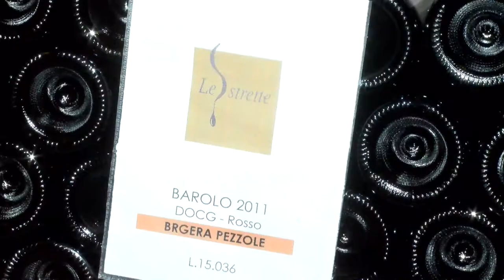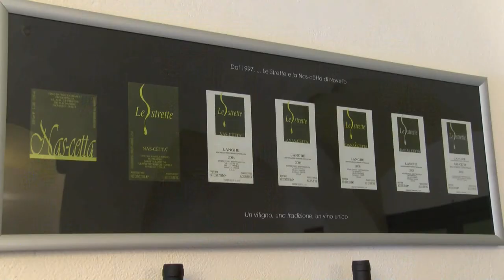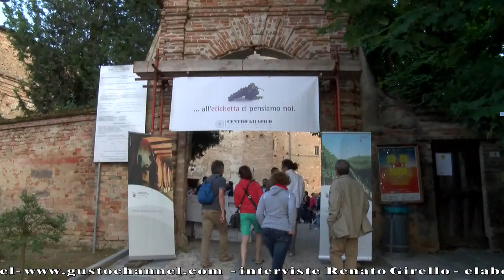GUSTO channel: Nas-Cetta Novello